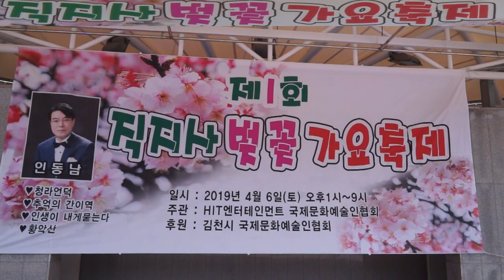제1회 김천 직지사 벚꽃 가요축제/좋은사람/초대가수 심유진/영상김감독